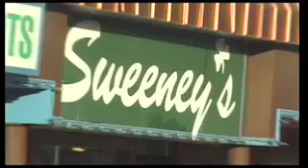XTRATUF at Sweeneys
XTRATUF® neoprene boots are made in the U.S.A. and provide all-day comfort. These boots are triple-dipped and the rubber is softer, lighter, and far more pliable than ordinary rubber, making neoprene boots more comfortable and flexible than other waterproof boots.

Only XTRATUF® neoprene pacs offer a total protection shield of seamless, watertight protection for the most severe fishing, farm, and work conditions.